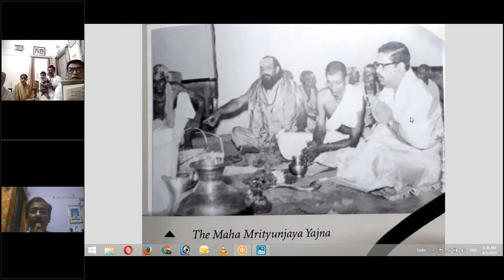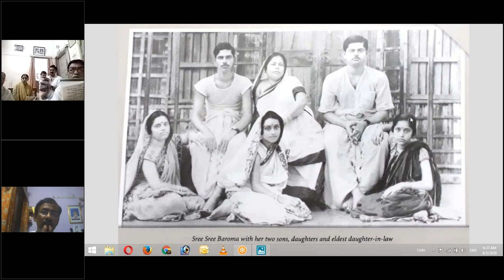Tomar Range by the Family of Dr Swarup Mathur,Lucknow